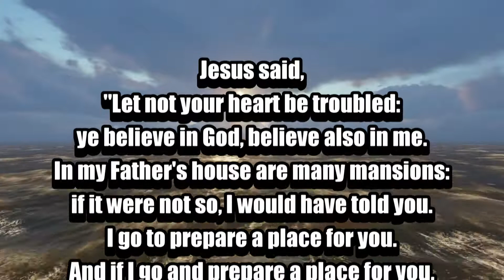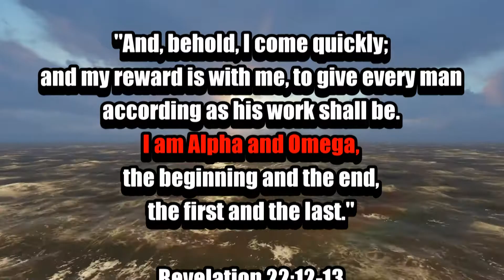SONG OF THE SECOND COMING: LET NOT YOUR HEART BE TROUBLED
Jesus said, "Let not your heart be troubled: ye believe in God, believe also in me.  In my Father's house are many mansions: if it were not so, I would have told you.  I go to prepare a place for you.  And if I go and prepare a place for you, I will come again, and receive you unto myself; that where I am, there ye may be also." (John 14:1-3)

"And, behold, I come quickly; and my reward is with me, to give every man according as his work shall be.  I am Alpha and Omega, the beginning and the end, the first and the last."  (Revelation 22:12-13)

Film:
Thomas Meier / pixabay

Scriptures:
Authorized King James Version